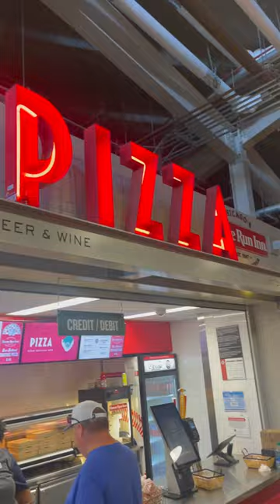Chicago’s Best Home Run Inn Pizza